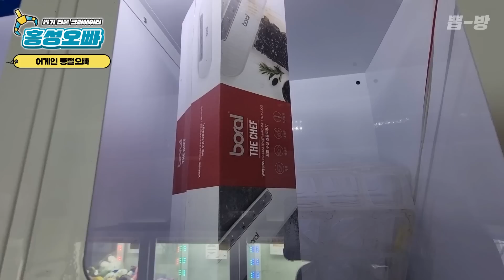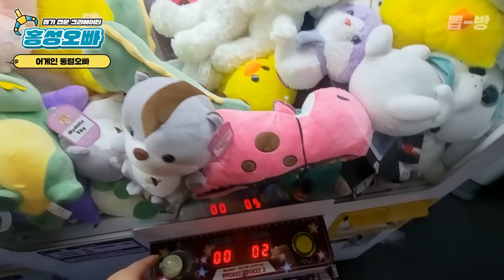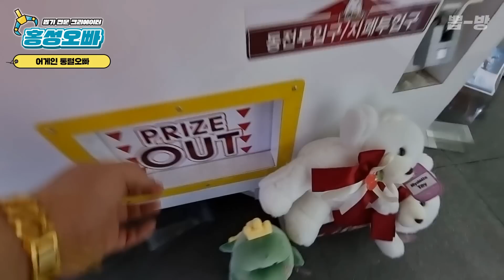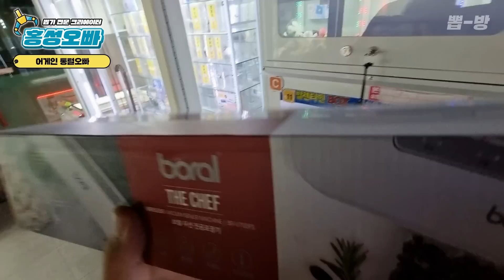집게에 다시 끼워진 고무줄!? 사장님이 시그널 보내시네요ㅋㅋ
집게에 고무줄이 없었던 곳이었는데 다시 끼워져 있더라고요,,? 이건 그냥 통털이하라는 시그널 아닙니까!? 묻지도 따지지도 말고 걍 통털이 갑니다.

촬영지역 ▶ 예산군 예산읍 1211화

카카오톡 😀 홍성오빠 유튜브 오픈채팅방 official